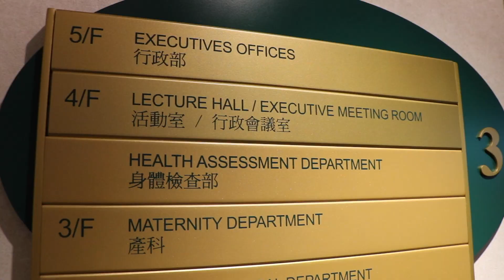Maternity Video 2017 中文